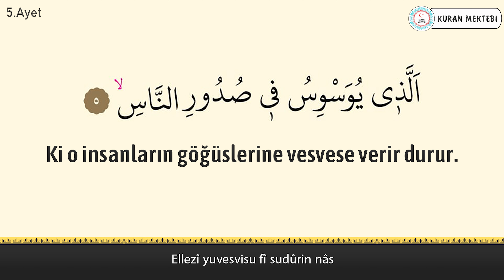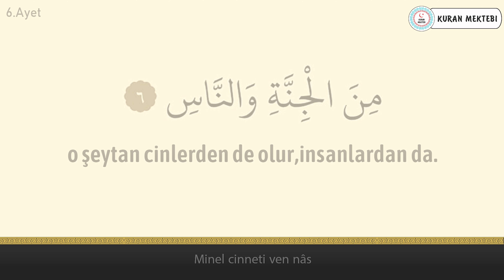Nas suresi anlamı dinle Abdurrazzaq al Dulaimi (Nas suresi arapça yazılışı okunuşu ve meali)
Nas suresi Abdurrazzaq al Dulaimi videomuzda nas suresi dinleyerek, nas suresi arapça ve türkçe meali okuyarak, nas suresi meali ve, nas suresi anlamını ayrıca, nas suresi arapça okunuşu ile birlikte, nas suresi arapça yazılışı öğrenebilir, nas suresi türkçe meali ve, nas suresi türkçe okunuşu takip edebilir, ayrıca nas suresi tekrar ederek, nas suresi ezberle ve, nas suresi anlamı ezberleme yapabilirsiniz, nas suresi tefsiri ile birlikte, nas suresi fazileti videolarımız mevcut değildir, nas suresi yazılışı türkçe şeklinde, nas suresi alt yazılı olarak videomuzda bulabilirsiniz, nas suresi türkçe anlamı için ve yine nas suresi anlamını dinle videomuzdan faydalanabilirsiniz. Ayrıca nas suresi hızlı okuma veya nas suresi yavaş okuma için videonun sağ alt kısmında bulunan ayarlardan çalma hızını değiştirebilirsiniz. nas suresi anlamı ve okunuşunu ayrıca, nas suresi duası okuyun. nas suresi faydaları hakkında, nas suresi latince okunuşu yanında, nas suresi latince yazılışı yapabilirsiniz, nas suresi kabe imamı hocalardan, nas suresi makamlı okunuşu dinleyin. nas suresi nasıl okunur diyorsanız ve nas suresi manasını öğrenmek için, nas suresi resimli olarak, nas suresi tecvidli dinleyin ve aynı zamanda nas suresi talimli okuyun. Ayrıca nas suresi yazılışı ve okunuşunu bu videomuzda, nas suresi yazılışı ve anlamını okuyabilirsiniz, nas suresi hakkında bilgi alarak, nas suresi kolay okunuşunu dinleyin. Ayrıca nas suresi mekke imamı olan, nas suresi güzel okumayı öğrenin, nas suresi reklamsız dinleyin. nas suresi ne için okunur ile, nas suresi öğrenmek istiyorsanız, nas suresi sesli okunuşunu buradan, nas suresi okunuşu türkçe ve yanında, nas suresi okunuşu arapça dinleyerek, nas suresi yavaş okunuşu ayrıca yine, nas suresi hızlı okunuşu yapın. nas suresi okumanın fazileti yada, nas suresi latin harflerle okunuş şeklini, nas suresi uyumayan bebeğe ile, nas suresi youtube videosundan, nas suresi ok takipli olmadan, nas suresi sayfa olarak, nas suresi anlamı türkçe dinleyerek, nas suresi bize ne anlatıyor öğrenin, nas suresi bebek ve nas suresi çocuk için dinlemeyi, nas suresi uyku için dinlenen, nas suresi en güzel okuyan hocadan, nas suresi latin harfli olarak, nas suresi makamlı şekilde, nas suresi en kolay oku. nas suresi sözleri bu videomuzda, nas suresi kelime meali şeklinde, nas suresi latincesi olarak, nas suresi kırık meal dinleyerek, nas suresi kaçıncı sayfada öğrenebilirsiniz. nas suresi bebekler için olanı, nas suresi indir yada nas suresi diyanet mealini kanalımızda, nas suresi tecvitli yada nas suresi takipli dinleyin.